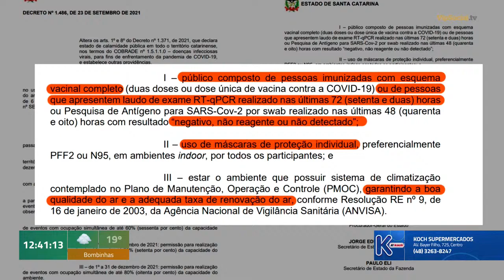Gerente do Hospital de Tijucas explica as mudanças da unidade e a situação do enfrentamento à Covid